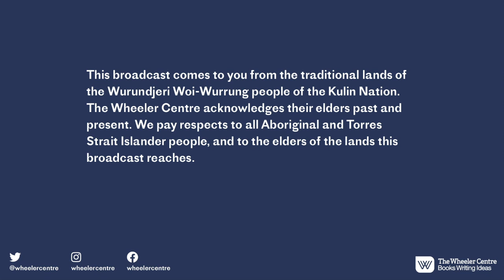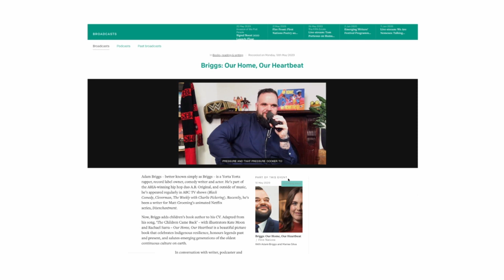State of the (Writing) Nation: Alice Pung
The State of the (Writing) Nation is Writers Victoria’s annual address from a prominent Australian writer. It's a chance to reflect on what's happening and where we're heading in Australian literature and publishing. Award-winning novelist, memoirist and editor Alice Pung will give the 2021 address.

William Hazlitt wrote that ‘the smallest pain in our little finger causes us more concern than the destruction of our fellow human beings’. In her address, Pung will consider what kind of writing matters in the face of our small hurts and large griefs, and take an unflinching look at the excessive weight we place on literature to ameliorate our feelings. If you’re only half-grudgingly woke, is it better to just stay asleep? Pung will explore the pitfalls of this self-motivated obsession with using literature to educate, and examine whose expense it comes at.

Shu-Ling Chua, author of Echoes, will also deliver a short reading. Hosted by Writers Victoria patron Christos Tsiolkas.